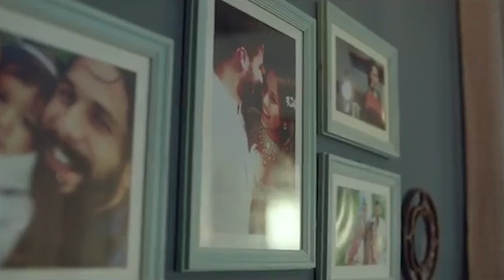Mira Rajput Kapoor features in Anti-ageing Cream ad, gets Trolled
Shahid Kapoor's wife Mira Rajput was recently attacked by an army of trolls for her first TV commercial. The star wife, on Tuesday, unveiled the video of her commercial for an anti-ageing cream on Instagram. The star might have made a confident debut, but many social media users were not happy with her performance. After a while, the comments section of her post was filled with negative comments. Users questioned Mira for endorsing an anti-aging cream in her 20s.